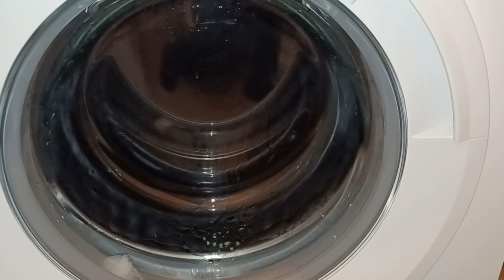Beko WTK104121W Washing Machine